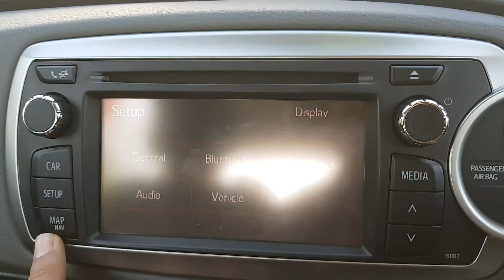Toyota Yaris Red MM63LKC